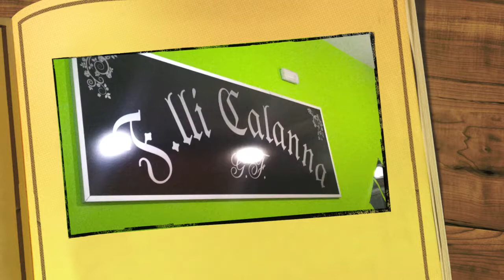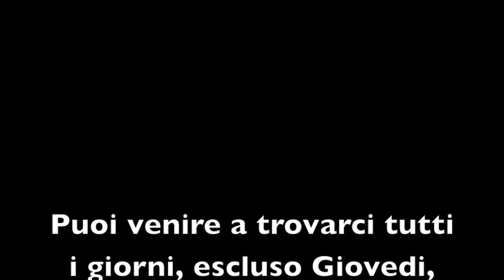F.lli Calanna - di Yuri Furnari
Dove il cibo diventa "Benessere"